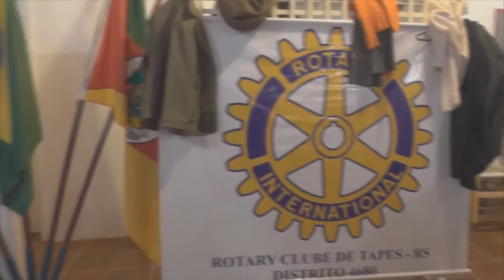MENINA DE DOIS ANOS COM PROBLEMAS DE SAÚDE GANHA AJUDA DE ROTARIANOS